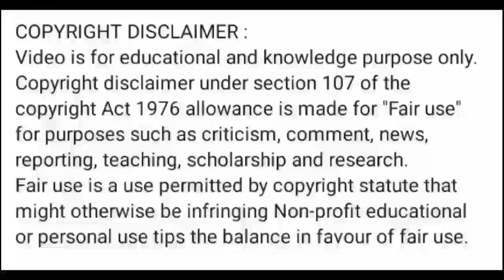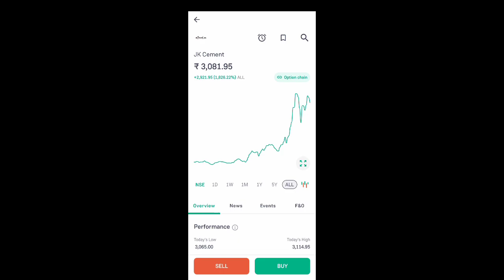jk cement share news today l jk cement share price today l jk cement share latest news today